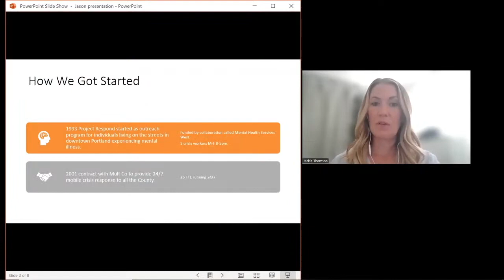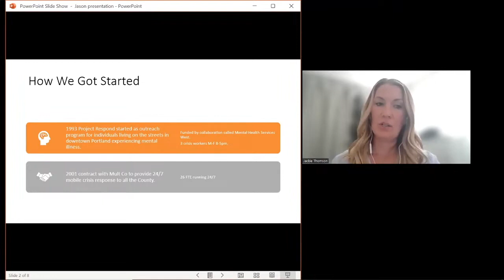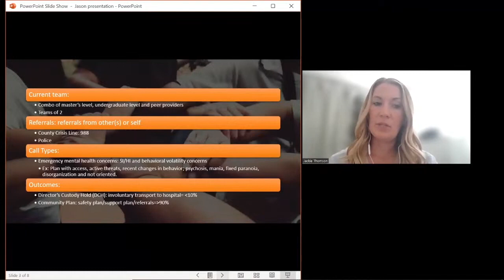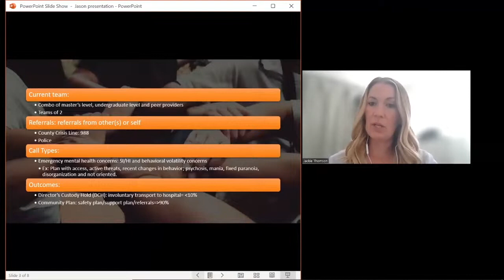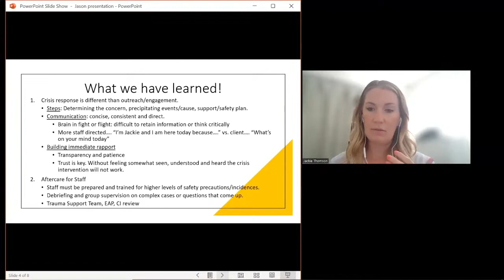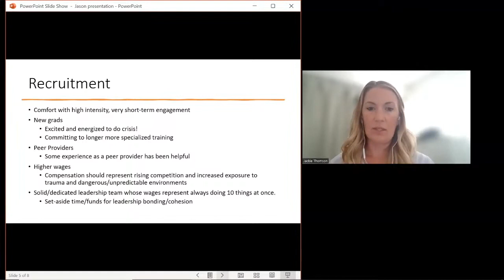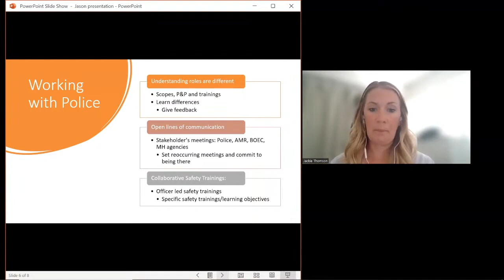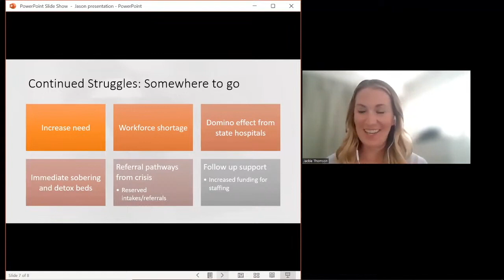Mobile Crisis in Portland, Oregon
Jackie Thomson MSW spoke to the attendees of the 2023 Law & Mental Health Conference. Thomson works for Cascadia Health as their Senior Director of Crisis Services where she oversees Project Respond, mobile crisis team, and their Urgent Walk-in Clinic. After earning her Master of Social Work degree in 2013, Jackie working in homeless services in Spokane, then made the decision to move to Portland, where she got the opportunity to join Cascadia Behavioral Health and help develop the Shelter Behavioral Health Team.

Once that program was up and running, Jackie became a co-manager of Cascadia’s Project Respond, overseeing all programs under that branch. Jackie became Senior Director of Crisis Services in 2021 and now oversees all of the crisis response systems within Cascadia.